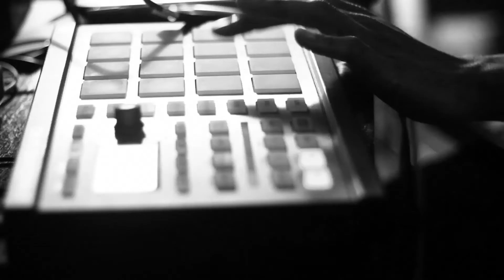Famous Stranger MadHouse Trailer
Famous Stranger and producer JG team up for Fame's upcoming project "Dangerous". Check out behind the scenes footage for the making of "MadHouse" produced by JG

Digital Tyme Music